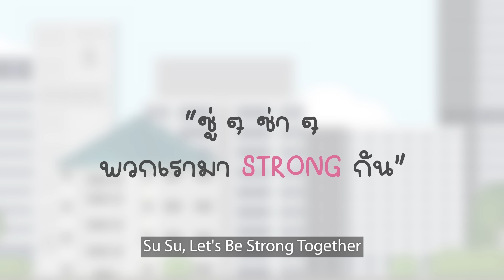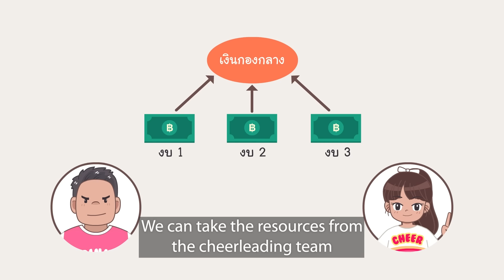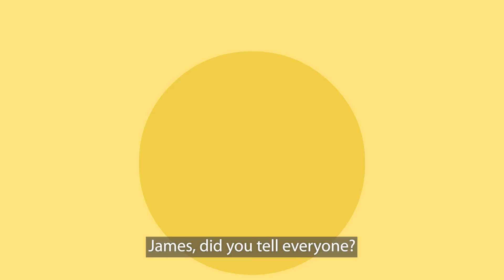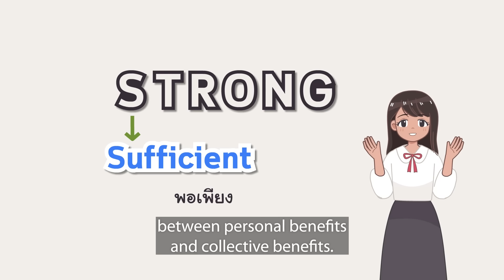คลิป การ์ตูนแอนิเมชัน_’’ต้านทุจริต Kids โปร่งใส ตอนที่ 6 ซู่ๆ ซ่าๆ พวกเรามา STRONG กัน’’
คลิป การ์ตูนแอนิเมชัน
ต้านทุจริต Kids โปร่งใส ตอนที่ 6 ซู่ๆ ซ่าๆ พวกเรามา STRONG กัน